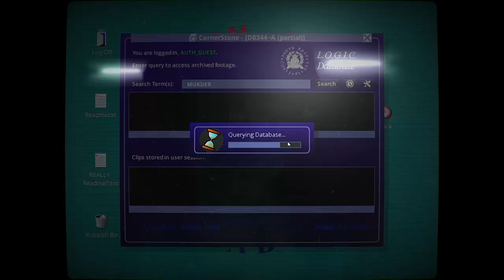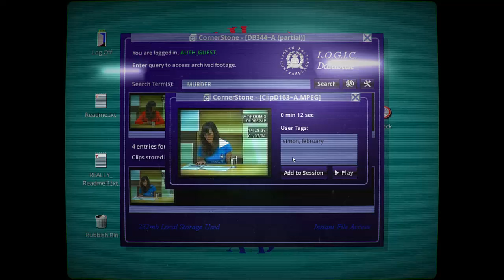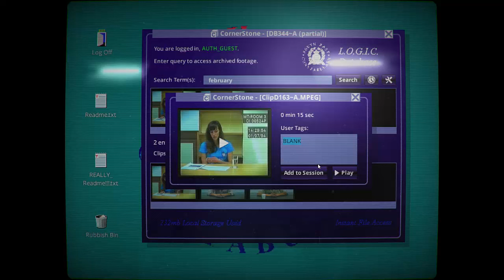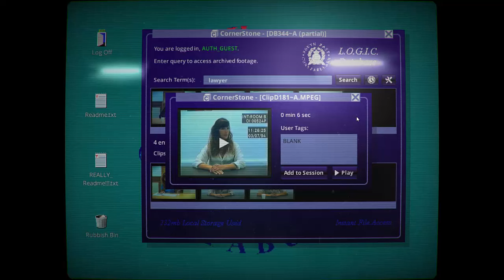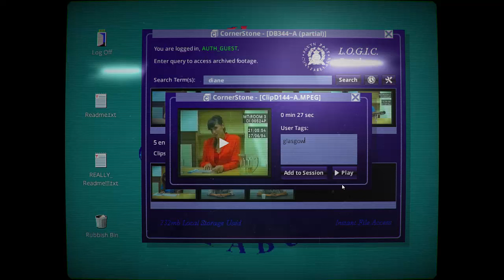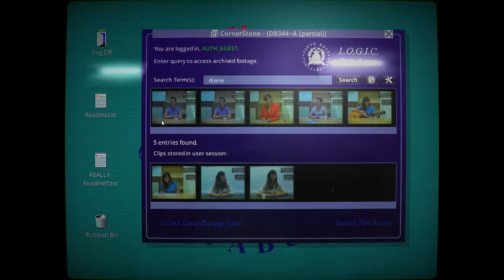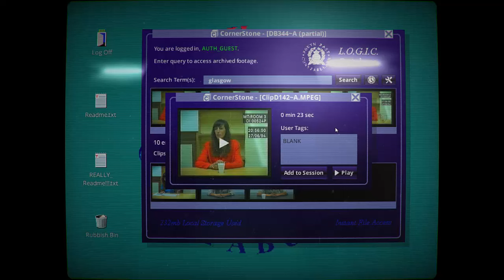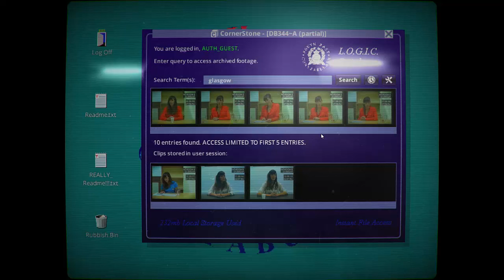Her Story - Part 1 - Gameplay - A Detective Story on PC by Sam Barlow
In 1994 a British woman is interviewed seven times about her missing husband. This is her story. By Sam Barlow, creator of Silent Hill: Shattered Memories and Aisle. The game is also on Ipad and iPhone.

About this video: Her Story Gameplay. Her Story is the new game from Sam Barlow, creator of Silent Hill: Shattered Memories and Aisle. This is Her Story Part 1. A woman is interviewed seven times by the police. Search the video database and explore hundreds of authentic clips to discover her story in this groundbreaking narrative game. This is a full Her Story walkthrough of the Her Story videogame.

The actress in Her Story is Viva Seifert.